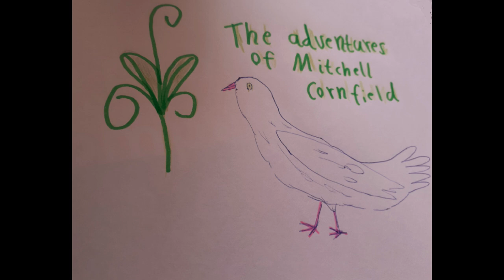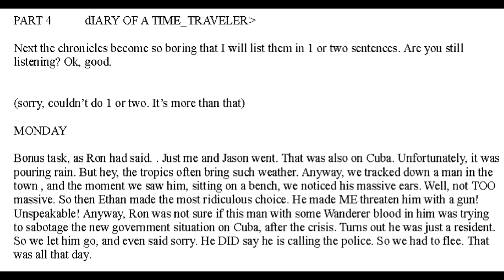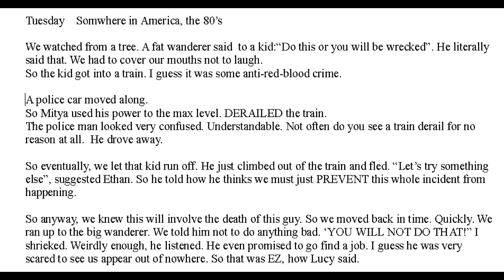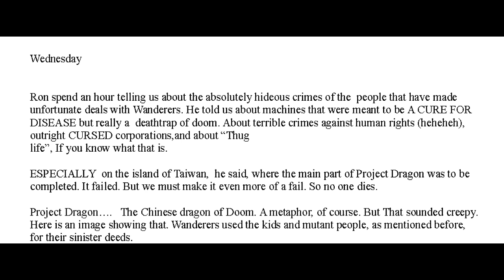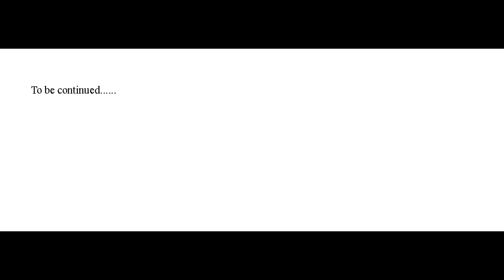The Adventures of Mitchell Cornfield S1E24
The Wanderers are sneaky...